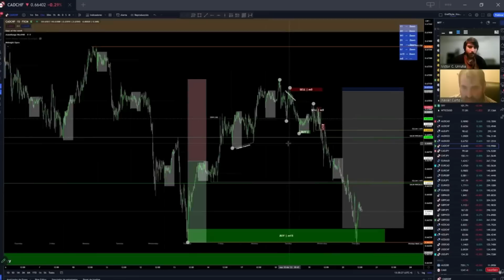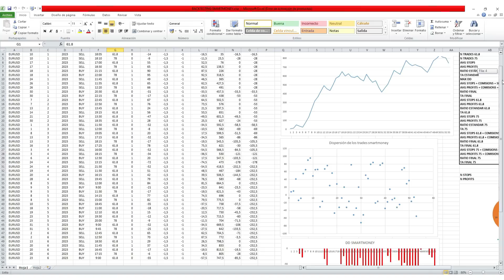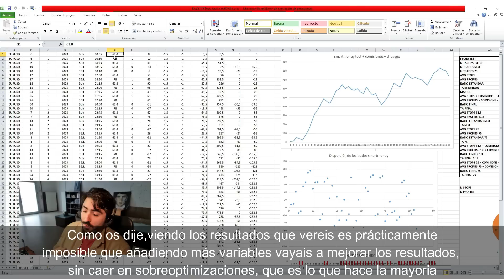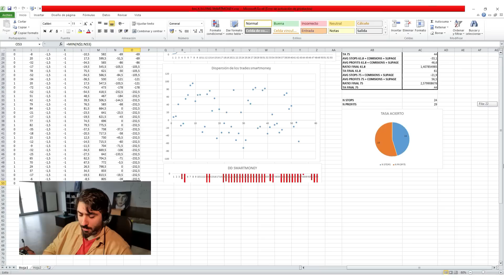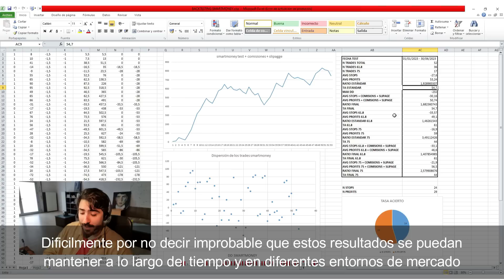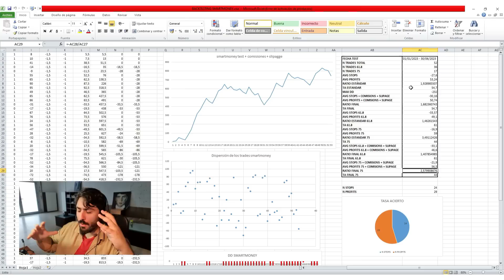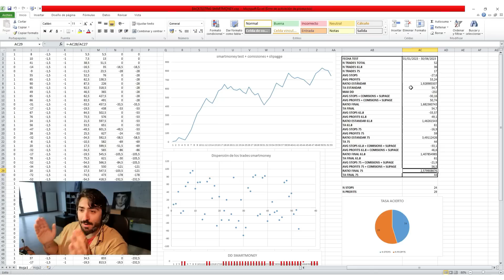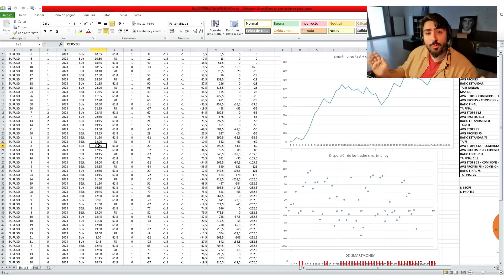He hecho BACKTEST de trading institucional (SMC) y no me esperaba estos resultados...😱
✅ DarwinexZero es la nueva plataforma de Darwinex con la que por 38€/mes accedes a:

1 - Cuenta demo de 100k€ con la que operar SIN LIMITES ni REGLAS (como una cuenta real)
2 - Esta cuenta demo participa cada mes según tu rendimiento en cientos de premios que van desde los 25k€ a los 375k€ Al MES de inversión
3 - De lo que inviertan en ti CADA MES te llevas el 15% de beneficio
4 - Todas tus estadísticas como trader estarán recogidas en un diario de trading online que te calculará todo en tiempo real
5 - Con esa cuenta DEMO con los meses se convertirá en un TRACKRECORD REAL en el que inversores podrán invertir y tu llevarte un 15% de lo que generes con su dinero

No es una prueba de fondeo. No hay limite, ni reglas, ni drawdowns, ni objetivos. Estamos hablando de operar en demo y crear un trackrecord real, invertible y además poder acceder a inversión cada mes sobre la que llevarte dinero real.

👉 Usa este link y tendrás 20% de rebaja en el primer pago

⚠️ Advertencia de Riesgo : El trading implica un alto riesgo de perder su capital. Cualquier información proporcionada será únicamente con fines informativos y en ningún caso suponen asesoramiento profesional por parte de El psicólogo del trading.

Entre el 90% y el 95% de las personas que comienzan en el Trading pierden su dinero. El psicólogo del trading no ofrece recomendaciones sobre Inversión ni sobre compra o venta de divisas ni de ningún activo financiero. El psicólogo del trading no se responsabiliza de la información mostrada por el entrevistado en los vídeos ni de sus servicios. Es posible que la información mostrada en El psicólogo del trading contenga errores. Usamos fuentes de información de distintos proveedores por lo que no nos podemos hacer responsables de los errores contenidos en dicha información. Estos vídeos son solo para fines educativos.